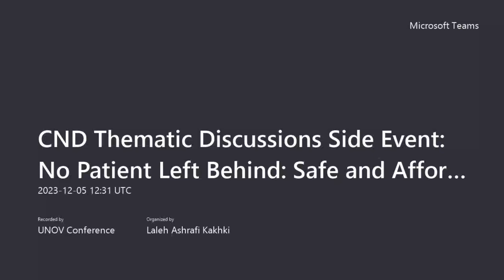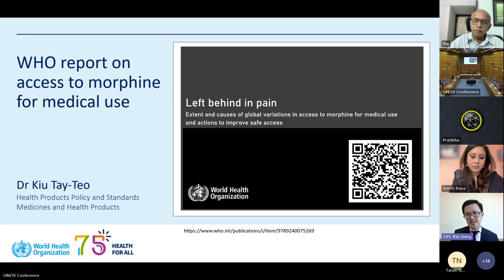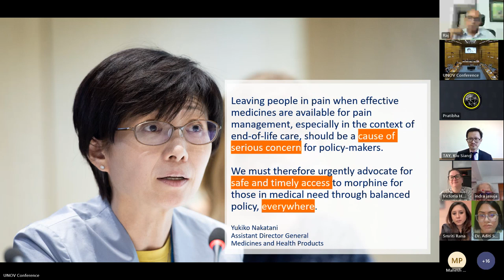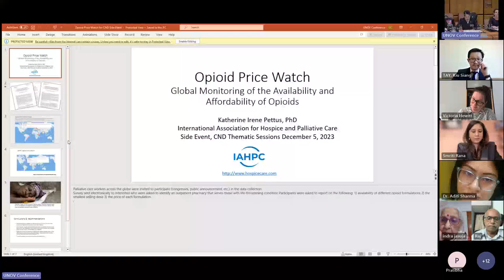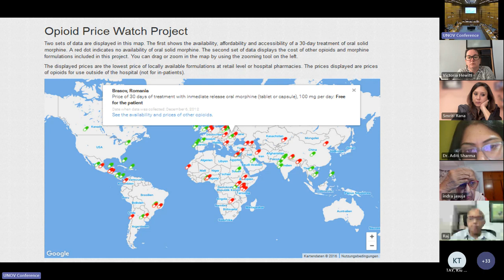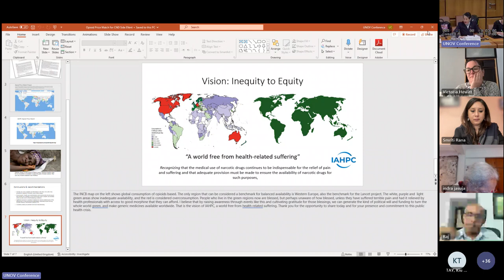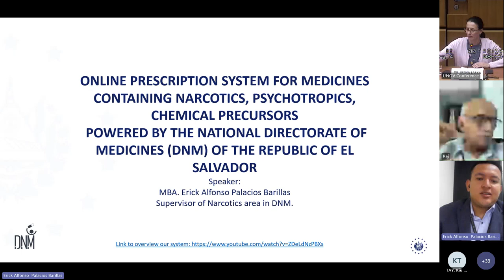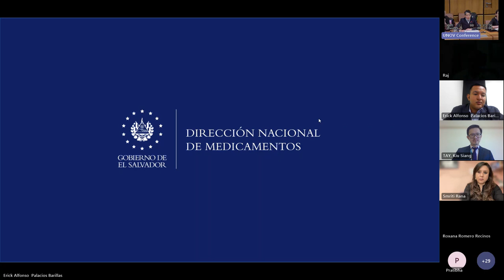UNODC Side event on controlled medicines at the Commission on Narcotic Drugs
Cosponsored by IAHPC with the governments of El Salvador, Belgium, Switzerland and Ghana.